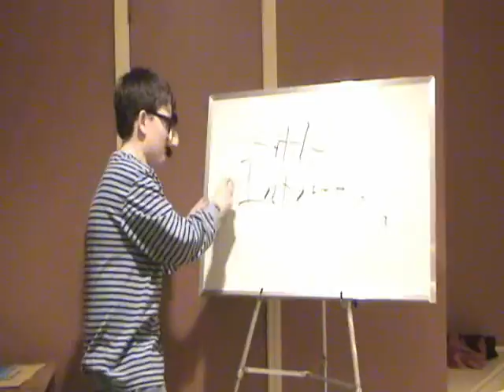GEPA Test Video Part 1 of 2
Gepa Tips and Steps video made with Elise, Rachael, Trent and Nick. Please view Part 2 afterwards.